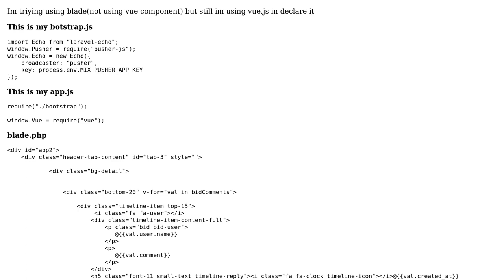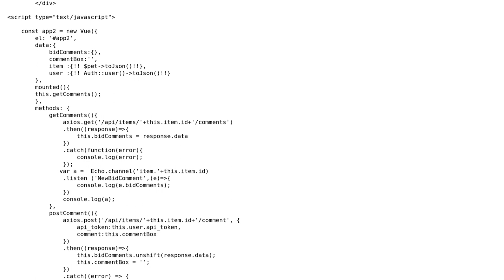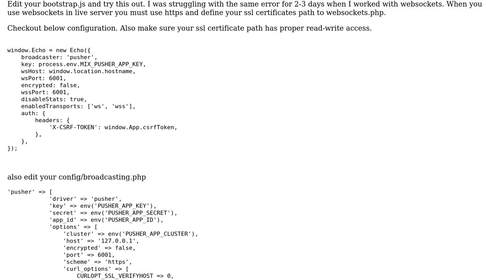Laravel Echo Cant subscribe a Chanel Using websocket Laravel(Beyondode)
With thanks & praise to God, and with thanks to the many people who have made this project possible! You are responsible for your own actions.